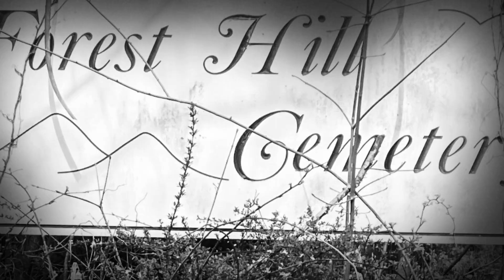April 4, 2024